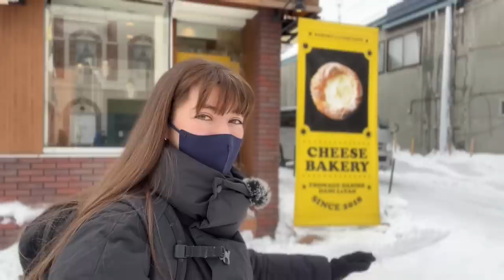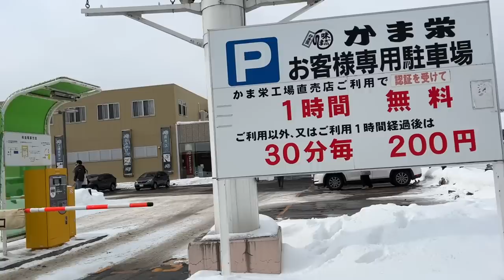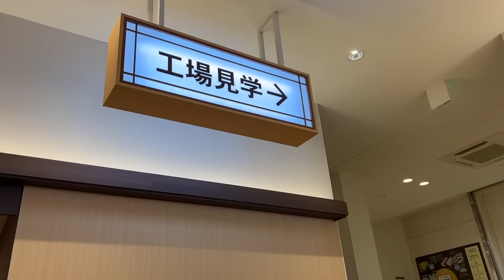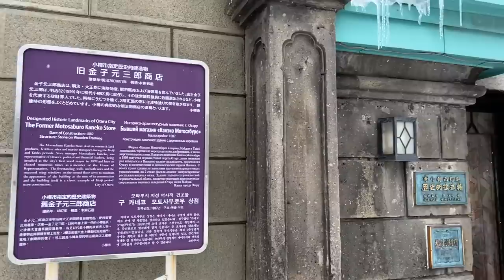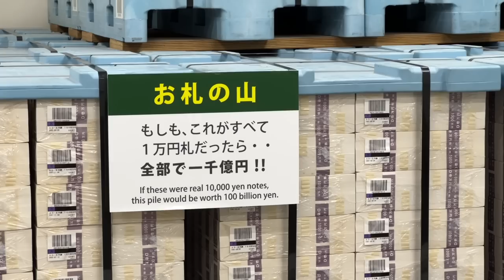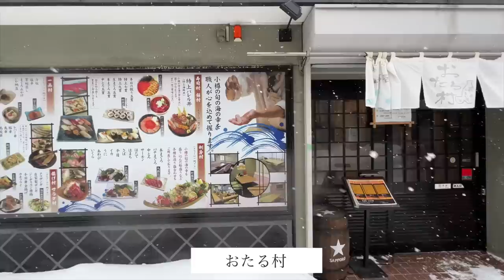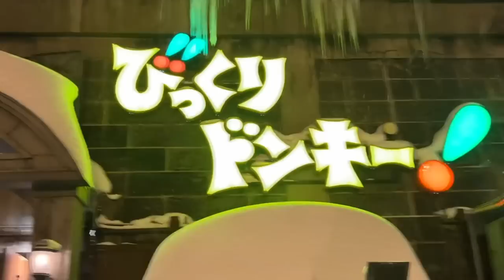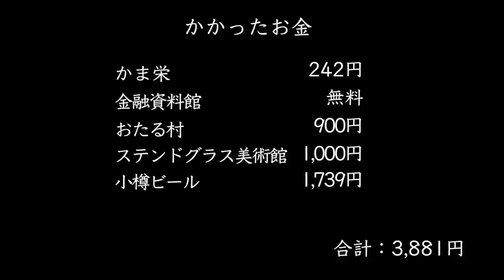これが900円 ！？ 小樽のグルメと街景色に感動する外国人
こんにちは！この間久々に小樽の街に行きました。
一日ゆっくりコスパよく街を散策しました！

【京都】日本での憧れの景色！？伏見稲荷大社で迎える朝が素敵すぎた【外国人の反応】

外国人の私、日本人オススメのラーメン屋さんに行ってみた【外国人の反応】

【女一人旅】日本の世界遺産と湯波料理に感動！１泊２日で行く日光の旅

【女一人旅】帰国前に日本一の牛タンを食べたい！AGODAで行くコスパ最高の旅【仙台】

他の再生リストはこちらです😊

ソーシャルネットもやってますよ〜
良かったらこちらも見てください。